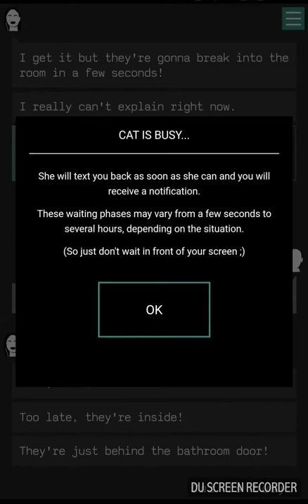WHO R U CAT?? | Somewhere The Vault Papers | ATP.1 .P1 | BETA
Unreleased game Somewhere The Vault Papers -